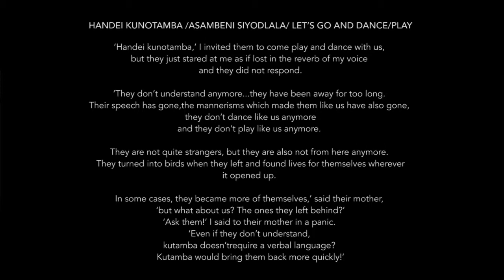HANDEI KUNOTAMBA | Audrey Butau Dananai, Victor Nyakauru, Lionel Mbayiwa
In this conversation three artists discuss their contributions to the Handei Kunotamba program.

Together with Art Meets, we created this series called, ‘Handei Kunotamba/Asambeni Siyodlala/Let’s go dance/play.’ Artists were given a text, which they used as a prompt to create a 1min video or sound piece. The text provided took its cue from Tsitsi Dangarembga’s novel, ‘Nervous Conditions,’ and particularly drew from the theme of how family dynamics alter when children are raised outside of Zimbabwe.

Diaspora has come to define what it means to be Zimbabwean in our contemporary times and through this program we wanted to create a space to reflect on this.